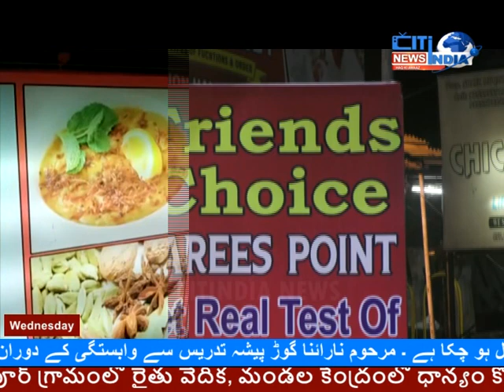Friends Choice Harees Corner | Enjoy Delight Full Harees With Family At Hassan Nagar